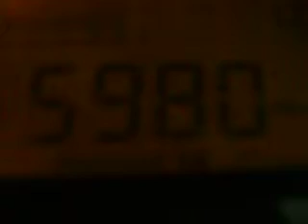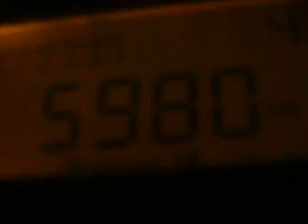5980 khz Radio Chaski , Urubamba , Cusco , Peru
5980 khz Radio Chaski 01;03 utc 14/12 fin de la emission /OM Cxs sobre la bondad de dios sinpo 35222 Dexista PT 9008 SWL